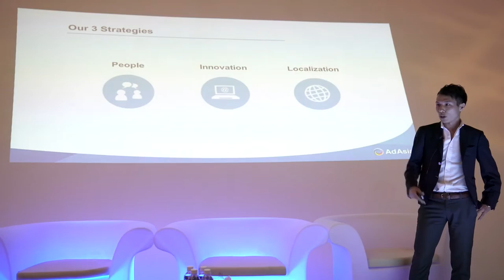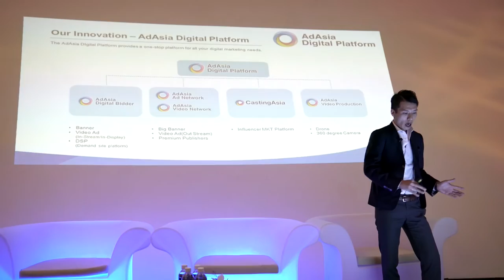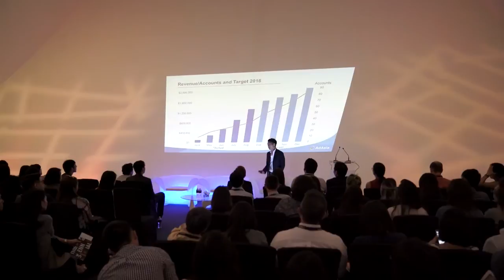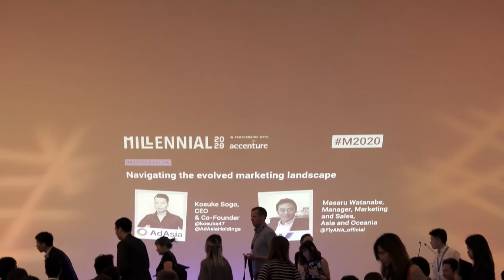Navigating the evolved marketing landscape - AdAsia Holdings Millennial 2020 APAC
Earlier this year at Millennial 20/20, Kosuke Sogo, CEO and co-founder of AdAsia Holdings​, along with Masaru Watanabe, Manager, Marketing and Sales, APAC and Oceania, All Nippon Airways, sat down to discuss how marketers and advertisers can reach millennials with today's technology.

Together they discussed how brands can leverage on tools including experiential video marketing, influencer marketing,  programmatic advertising and more.